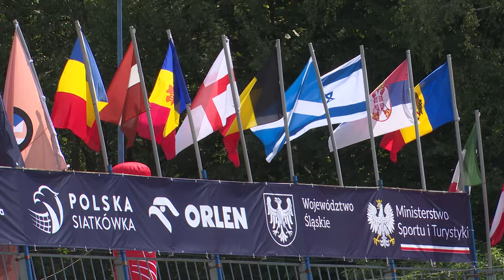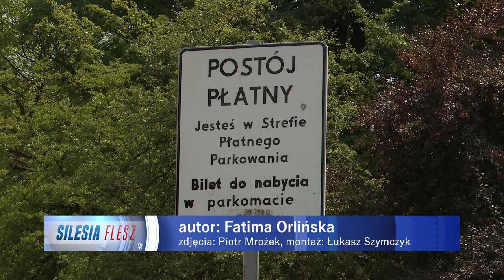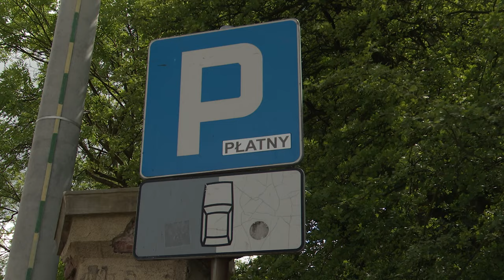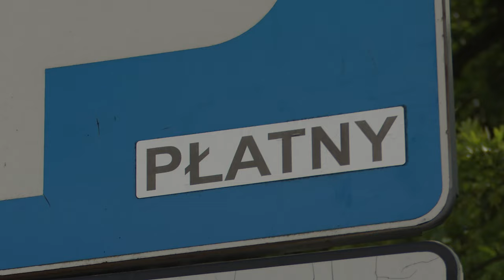TVS SILESIA FLESZ 23.07.2024